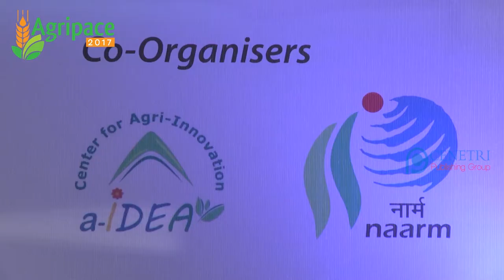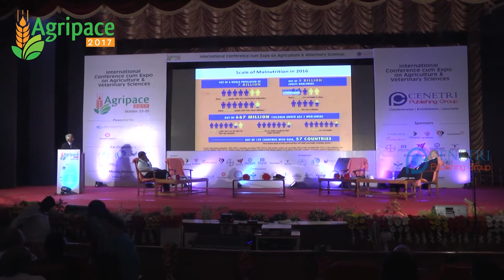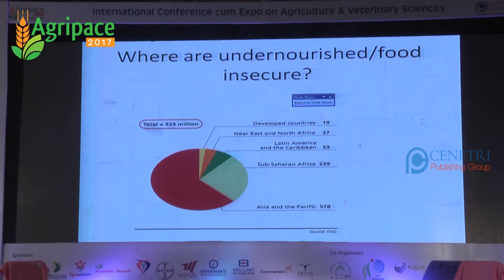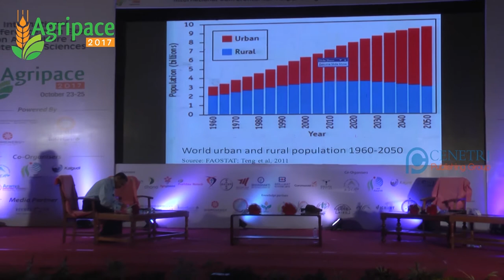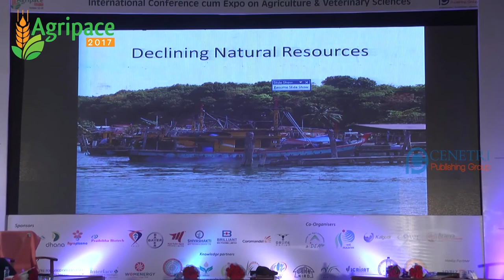Dr. M Vijay Gupta | World Food Prize Laureate | AGRIPACE 2017 | Cenetri Publishing Group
Keynote speech by Dr. M Vijay Gupta, World Food Prize Laureate,  Indian biologist and fisheries scientist at Cenetri's AGRIPACE 2016 conference
October 23-25, 2017, Hyderabad, India